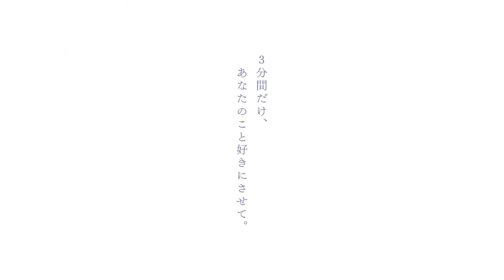PV promocional del ova de fragtime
Formato de presentación: ova
Historia original: Sato"Fragtime"(AKITASHOTEN)
 Director y guionista: Takuya Sato
 Diseño de personajes: Tomoko Sudo
 Apoyo de Diseño: Seiji Nishimoto
 Diseño de color:You Iwaida
 Director de arte: Takashi Honda
 Art Setteing: Takashi Honda, Masahiro Sato, Hidefumi Kimura
 Director de composición:  Takeshi Kuchiba
 Editor: Masahiro Gotou
 Producción de animación: tear-studio
 Distribución: PONY CANYON INC.